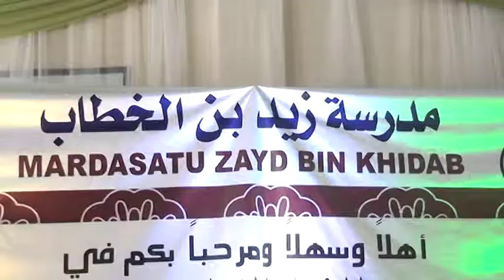Kalaamka Alla aye kaqalin jibiyeen Caruurtii ugu badned Aduunyada 17 12 2018